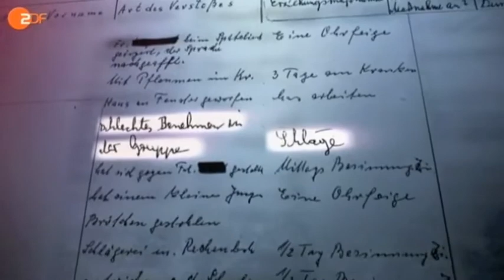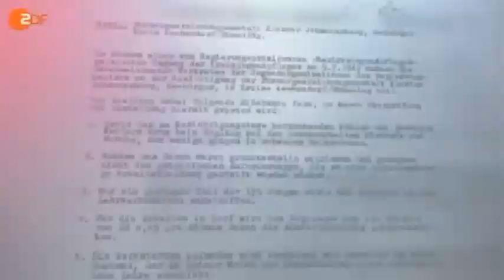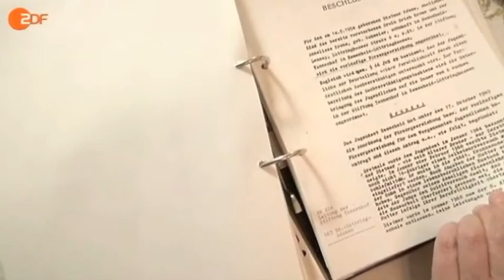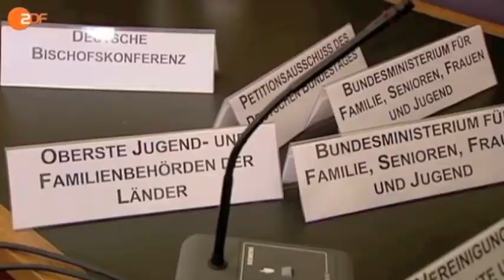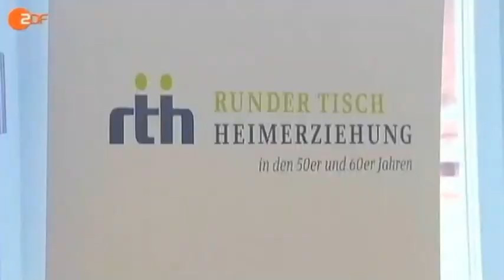frontal21: Kaum Hilfe für missbrauchte Heimkinder (19.02.2013)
Frontal21 nimmt den Film "Und alle haben geschwiegen" zum Anlass, um der Frage nachzugehen, wie sich Politik und Kirche den Menschenrechtsverletzungen an Heimkindern der Nachkriegszeit gestellt haben.

Interviews
1) Berger: "Dieser Film ist eine Anklage"